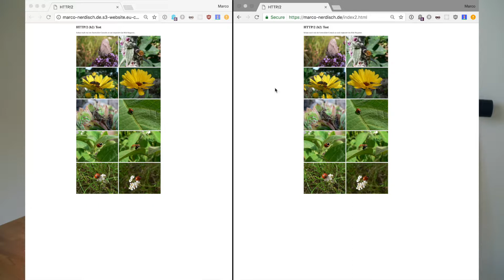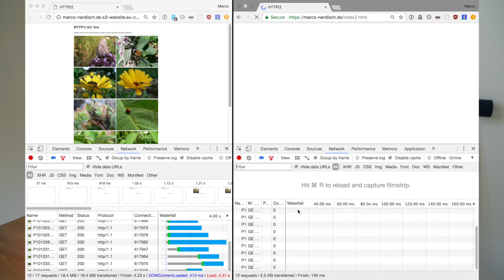HTTP/2 - Wie erkenne ich HTTP/2 (h2) im Browser und was ist der Unterschied zu HTTP/1.1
In diesem Tutorial zu HTTP/2 (h2) zeige ich dir, wie du mit den Chrome Developer Tools (DevTools), überprüfen kannst, ob es sich bei deinen Requests um HTTP/1.1 oder um HTTP/2 handelt. Im speziellen gehen wir auf die Grundlegenden Unterschiede bei der Verbindung zum Server ein und was es mit den ConnectionID's im Netzwerk-Tab auf sich hat. Schau dir auch gerne noch die anderen Videos zu h2 an, denn dort erkläre ich auch noch alle technischen Neuerungen die das neue Protokoll mit sich bringt (HPACK, Huffman Encoding, uvm).